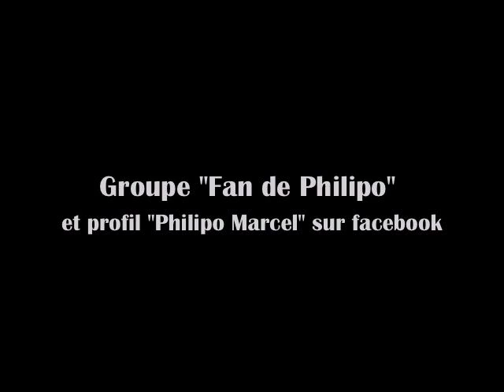Leave Dominique Strauss Kahn alone !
Quand Philipo revisite le très célèbre "Leave alone Britney Spears" en le mettant à la sauce DSK, ça donne ça...